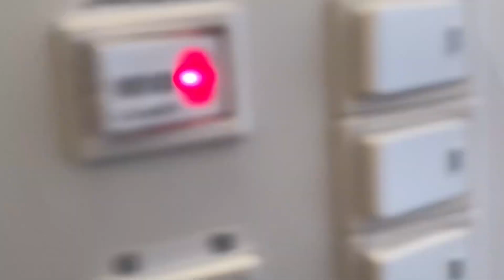東横ＩＮＮ宇都宮駅前２ 宇都宮駅 宇都宮市 栃木県